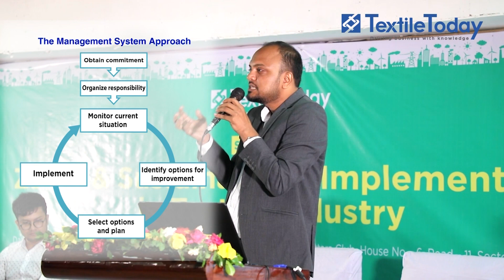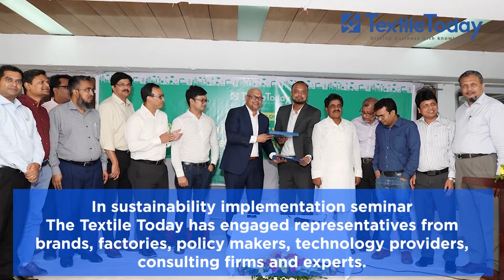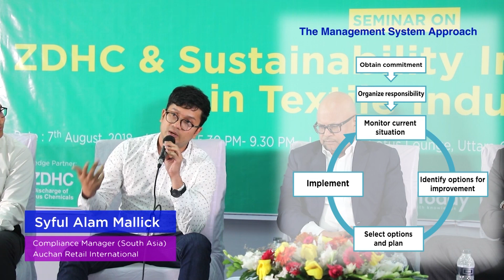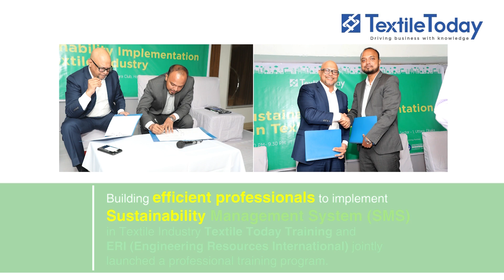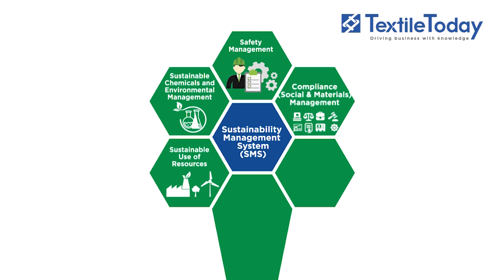Implementing Sustainability Management System (SMS) in Textile Industry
Do you want to be a Sustainability Professional for Textile Industry ?
In next 5 years Textile Industry will require more than 2000 sustainability professionals.
Compliance departments will be transformed into Sustainability Departments.
Assessing the need of establishment of Sustainability department in the textile industry, Textile Today is going to launch a training and capacity building program in collaboration with Engineering Resources International (ERI) Ltd to make efficient professionals for the textile industry who will run the Sustainability Department and implement Sustainability Management System (SMS) in the factories and help the same to get social, environmental and economic benefit and make the industry sustainable in the long run.